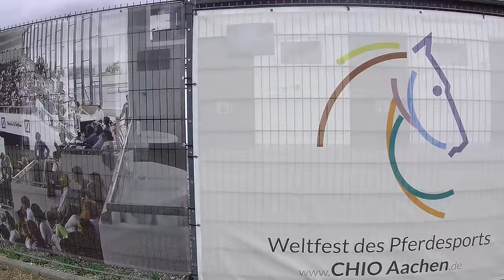Fußball Stadion Alemannia Aachen Tivoli & ALRV Reitstadion Soers Sportpark